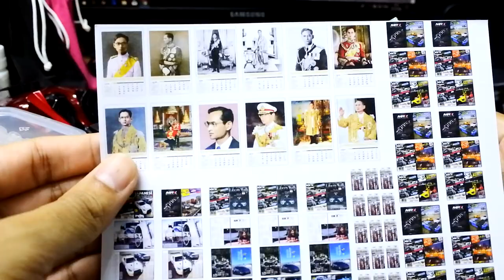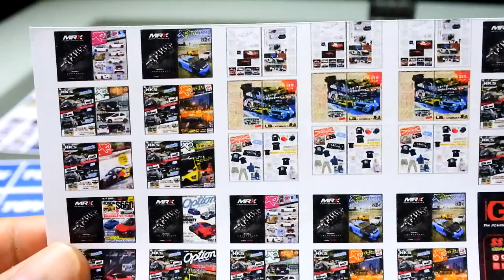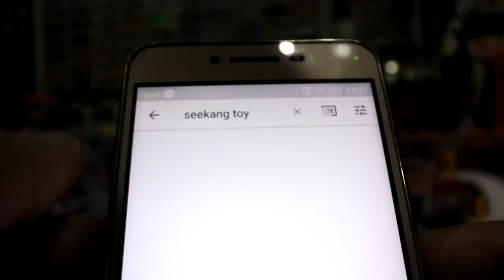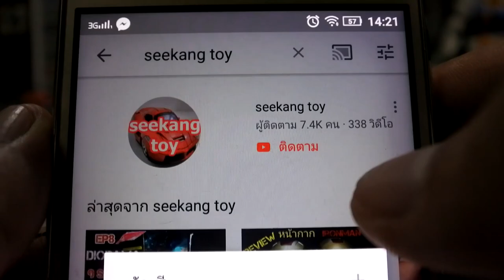อุปกรณ์ประกอบฉากอู่โมเดลรถเหล็กจำลอง จาก Aek Garage model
สนใจ
อุปกรณ์ประกอบฉากเท่ๆอู่โมเดลรถเหล็กจำลอง จาก Aek Garage model